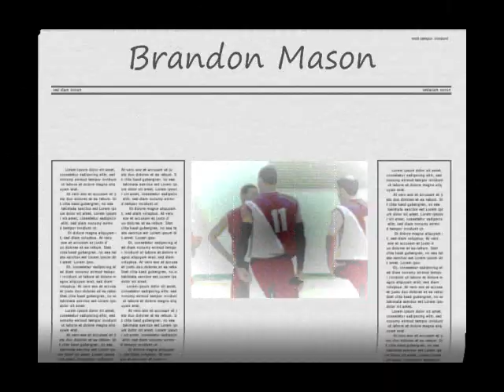Brandon Mason Highlights.wmv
Brandon Mason's International Highlights. US, Mexico, Chile, Ireland, and Kuwait.